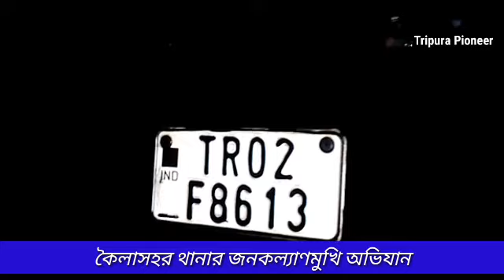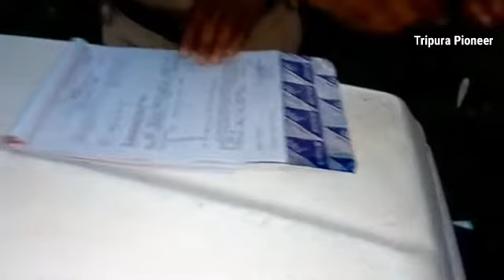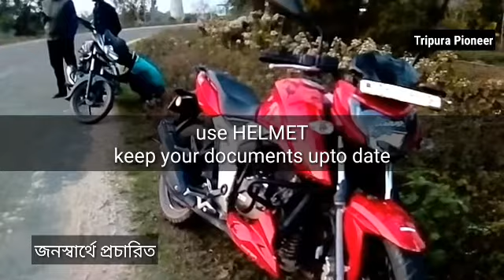পুলিশি অভিযান: নেতৃত্বে এএসআই অজিত চন্দ্র নাথ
কামরাঙ্গাবাড়ি, কৈলাসহর